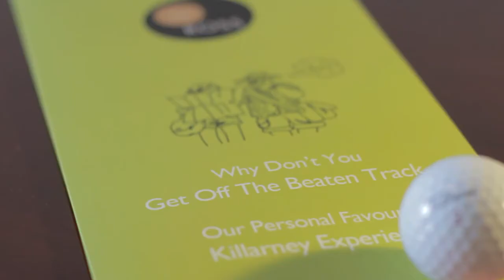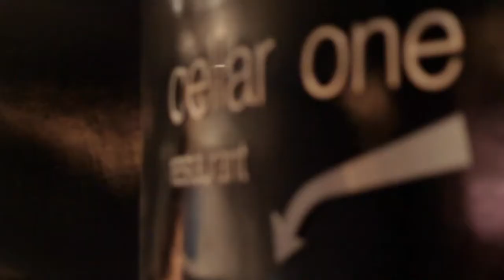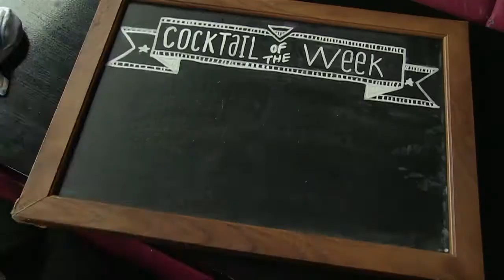The Ross - Ball Breaker!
What's happening at The Ross? A golf ball on the loose is causing havoc in Cellar One and around the Suites and Restaurant! Look Out!